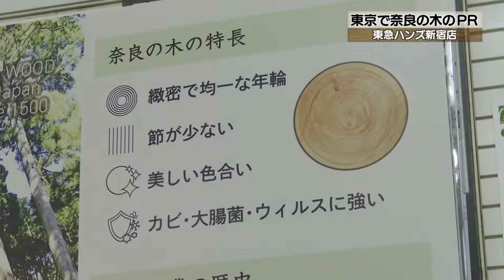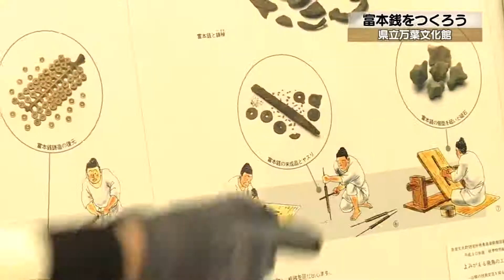【2021年2月23日（火曜日） ニュース番組「県政フラッシュ」】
（ニュース）
・東京で奈良の木のPRを行っています
・万葉文化館で富本銭づくりが行われました
（お知らせ）
・奈良県里親会 里親啓発写真展「ともに、暮らす」
・奈良県芸能まつり2021　開催

広報広聴課からのお知らせでした